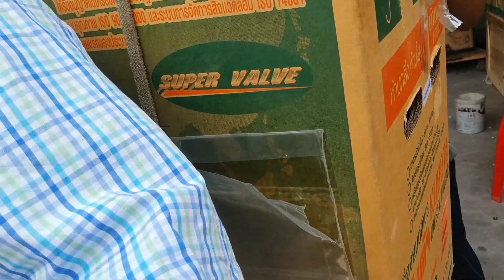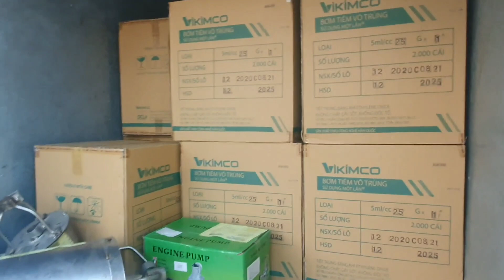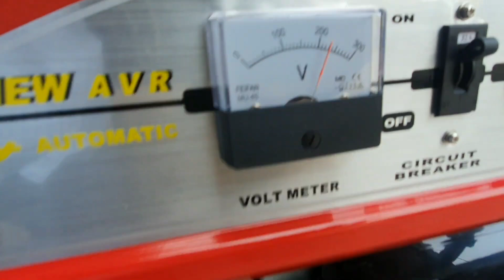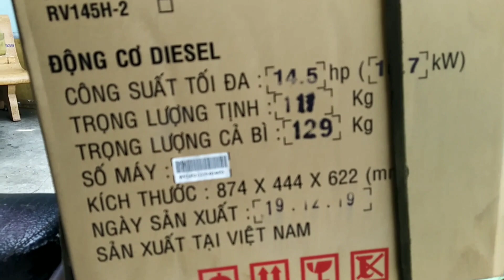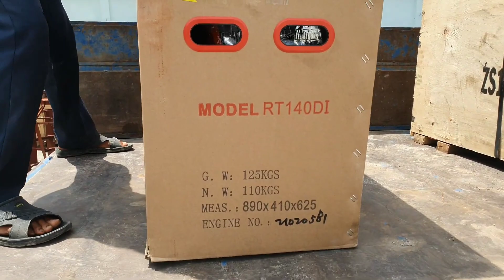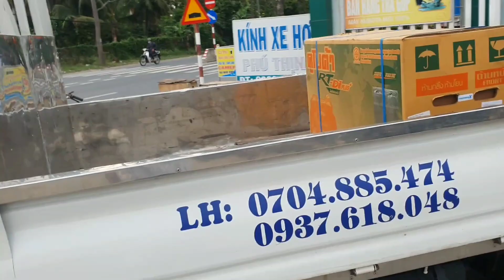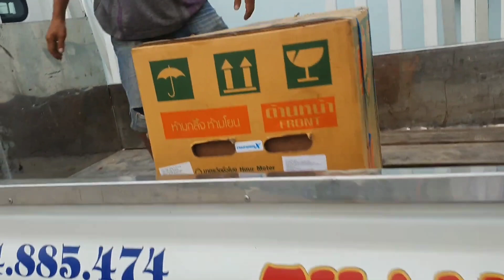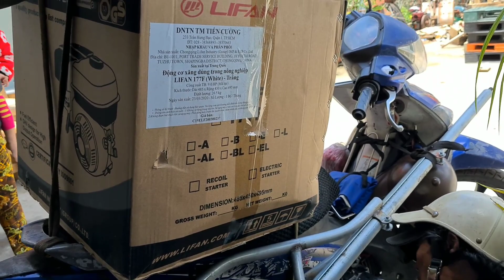máy dầu kubota RT_ yanmar TF_ Vikyno RV...0888812048-0886356707_ ( tháng 4 )